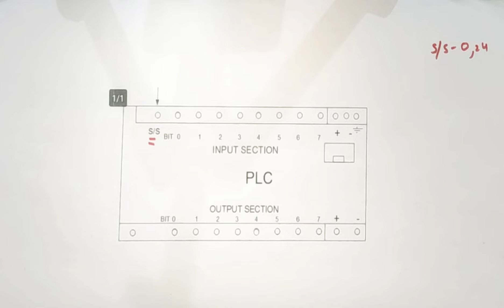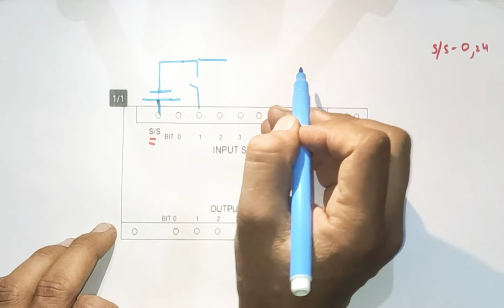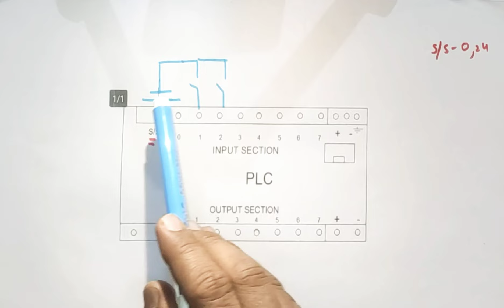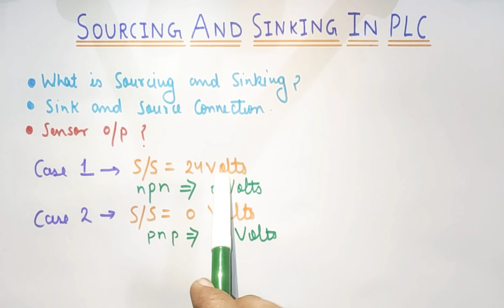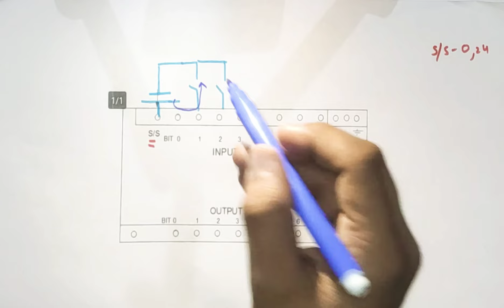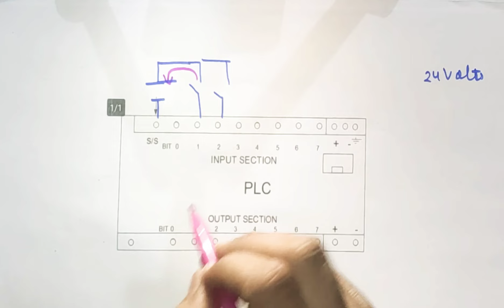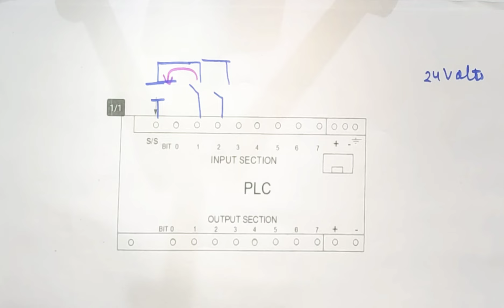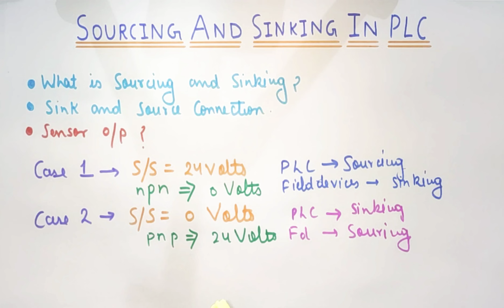Source & Sink Concept in PLC । What is Sourcing & Sinking in PLC । PLC मैं Sink और Source कनेक्शन ?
Source & Sink Concept in PLC । What is Sourcing and Sinking.

              Source and Sink Concept in PLC

Friends aaj ki video me hum Discuss karenge about what is Source Terminal and Sink Terminal in PLC.

Sath hi hum janenge Source and Sink Connection kaise karte hn PLC me.

Thankyou...।।।